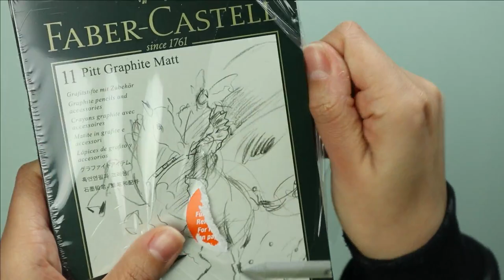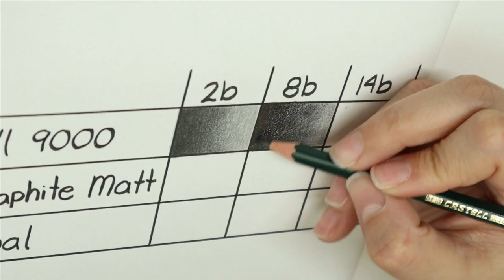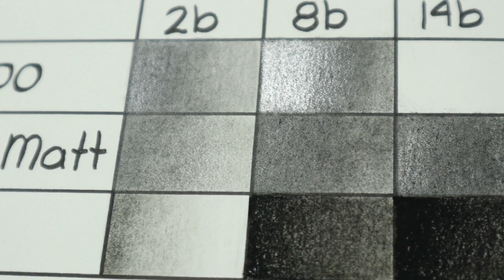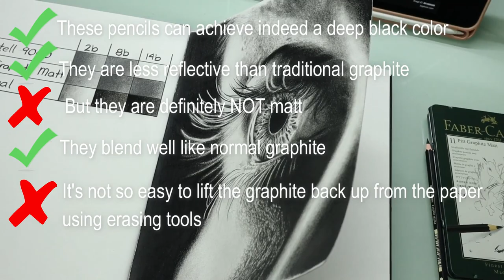WORLDS FIRST MATT PENCILS?!! Testing Faber Castell Pitt Graphite Matt Pencils (not sponsored)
Are these really the worlds first matt graphite pencils? Are they even really matt? Hard to believe... There is a hype about Faber Castell's new Pitt Graphite Matt pencils and I will be testing them and giving my honest (NOT SPONSORED) opinion :)

A R T  S U P P L I E S  I N  T H I S   V I D E O :
Faber Castell Pitt Graphite Matt
Strathmore Mixed Media Journal 500 Series
Faber Castell graphite pencils set of 12
Faber Castell Pitt Charcoal Set

O T H E R   T O O L S :
Derwent electric eraser
Blending Stumps

MAIN LIGHT👉🏻
SOFT BOX LIGHT👉🏻
RODE ARM TO FILM ON TABLE👉🏻
TRIPOD TO FILM ON EASEL👉🏻